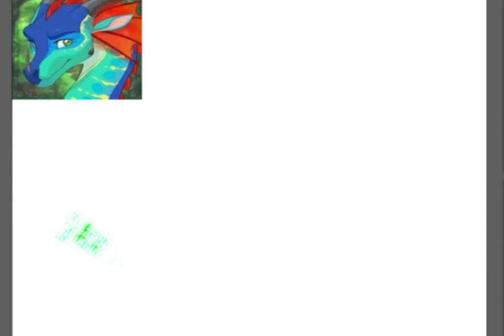Wings of Fire Glory speed paint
I'm gonna do all fifteen main views but I'm early uploading this